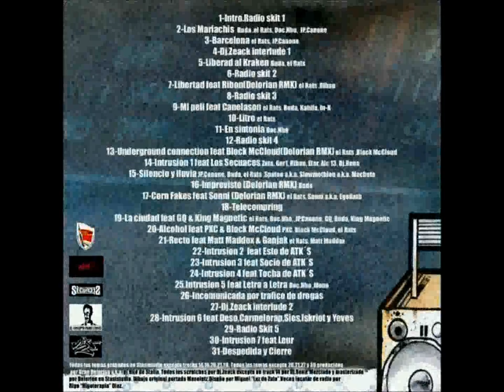DeLaRue Squad - Litro - DLR Radio Mixtape (2012)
#10 - Litro (El Rats) (Scratch: Dj Zeack // Prod: Delorian)